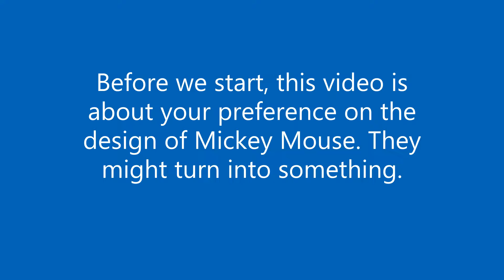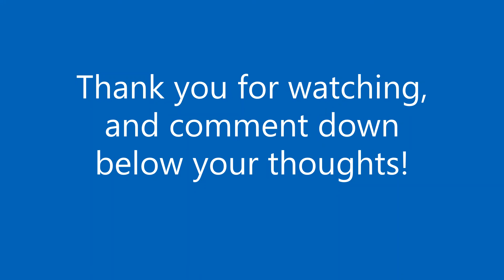Mickey Mouse Concept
This video is to show you two design, and you can pick which one is better.

DeviantArt - nutella-nutella